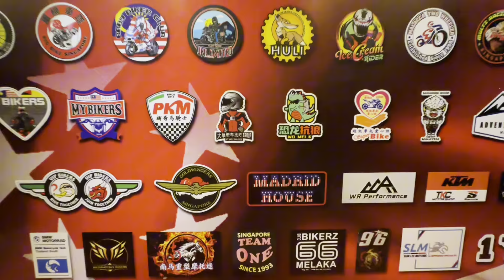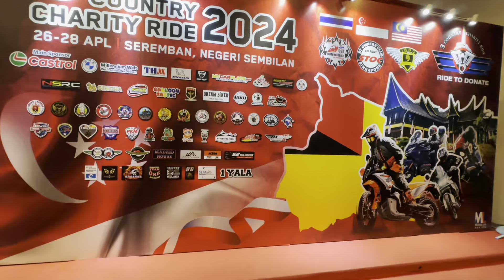3COUNTRY CHARITY RIDE 2024 , 26-28 APR SEREMBAN, NEGERI SEMBILAN. Edit Video By Uncle Chin Life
3COUNTRY CHARITY RIDE 2024 , 26-28 APR SEREMBAN, NEGERI SEMBILAN. Edit Video By Uncle Chin  Life .
马来西亚🇲🇾新加坡🇸🇬泰国🇹🇭三个国家级慈善骑行，骑士聚会在马来西亚🇲🇾芙蓉交流活动，我是第一次参加大会活动骑士，他们3CCR已经举办了好几年，今年有950bikers 报名参加活动，敬请留意3CCR 27/4/24￼行程安排，虽然很大型的活动但很成功完成完美😍。他们很棒。👍💪🥳